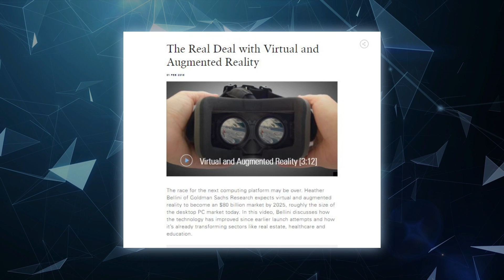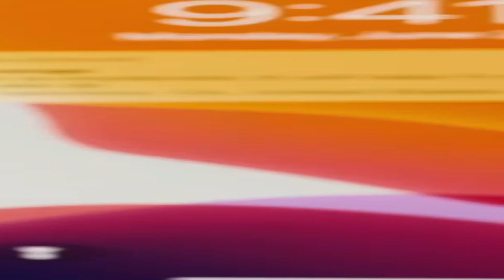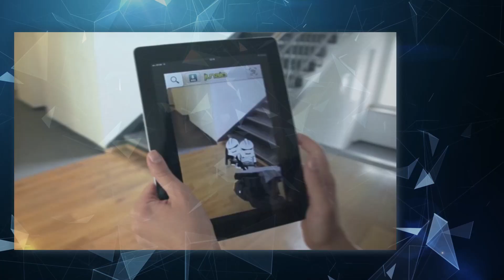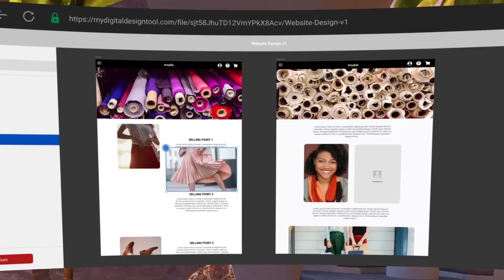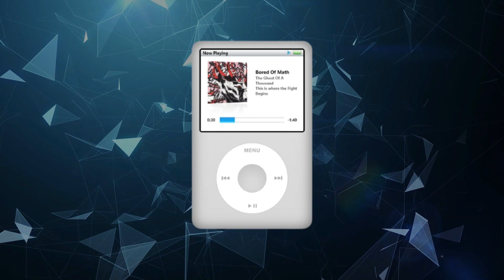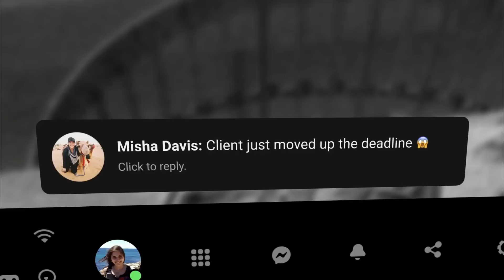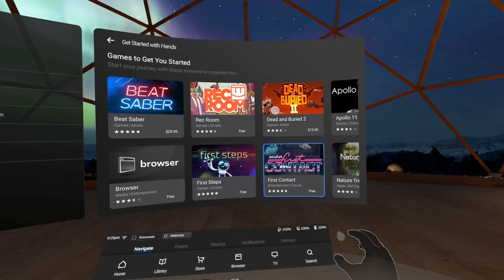Apple's Plans In Taking Over The VR and AR Industry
Apple has been secretly making plans in taking over the VR and Ar industry. They are currently reported working on developing a high-end VR headset for a potential sale that is believed to be released in 2022, and this has left excitement and curiosity among many people.

Do you want to know more about Apple's upcoming VIRTUAL REALITY HEADSET and AUGMENTED REALITY GLASSES? Just stick around 'til the end!

Don't forget to check our other videos as well!